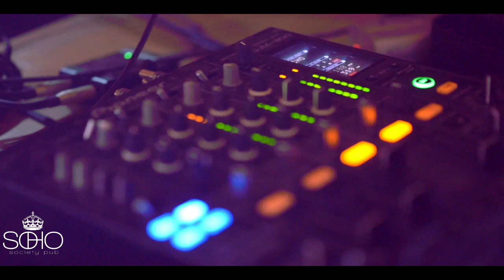Soho Pub Focsani - 1 Year Anniversary